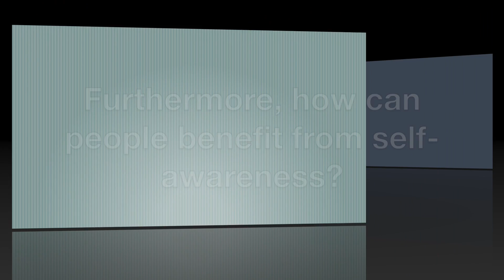Trailer: 'My Self-Reflection' Blog Post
In this video, you will get a short preview of my self-reflection blog post (see "Link" section below to read it).